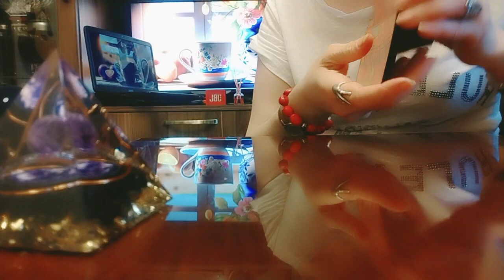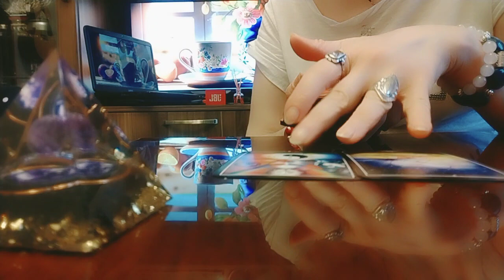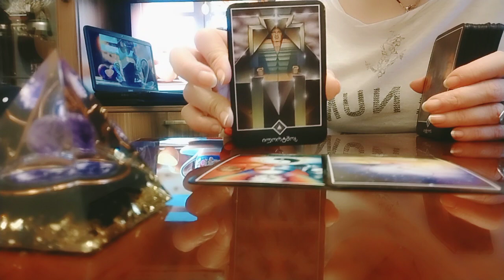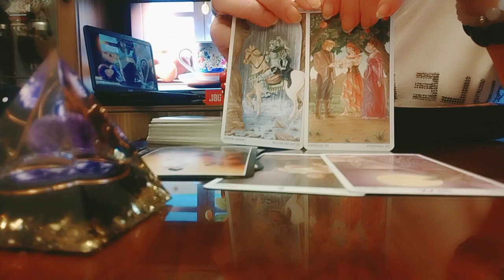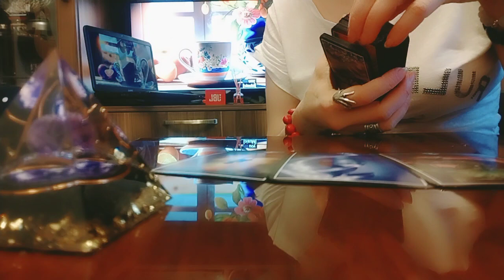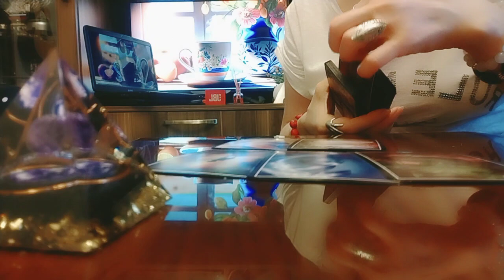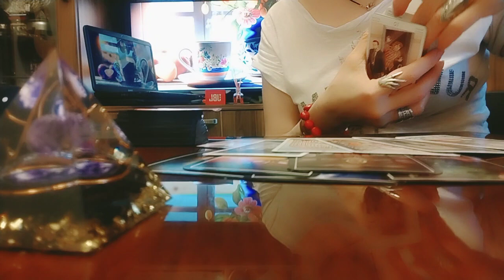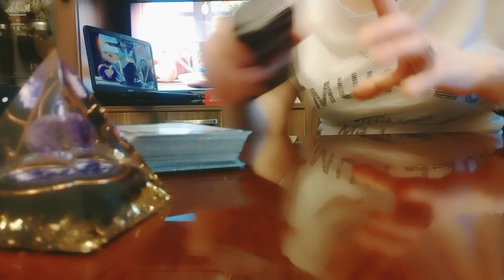საუბარი ტაროსთან თქვენზე🤗🥰❤️